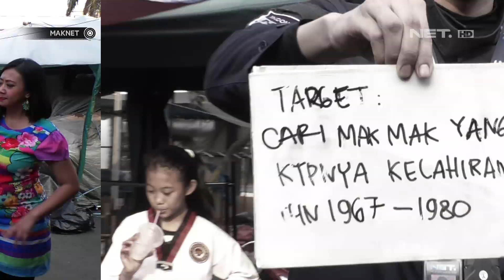Sesampainya Ditempat, Yang Meniup Priwitan Gataunya Tukang Parkir - MAKNET (2/5)